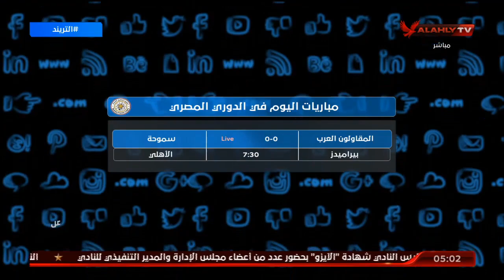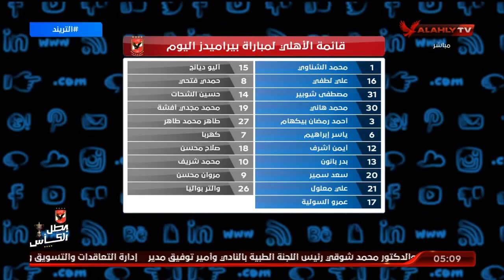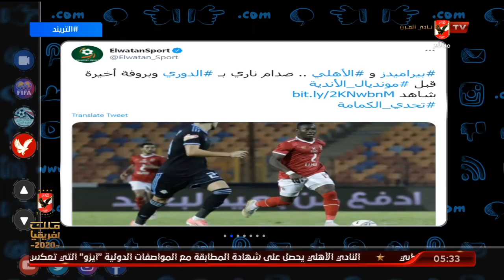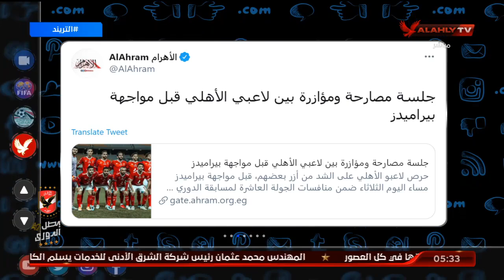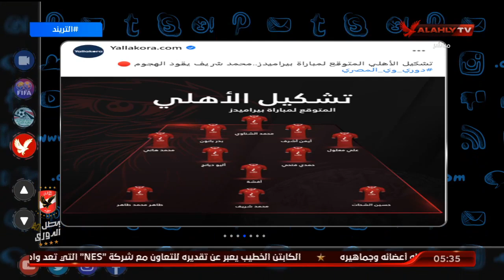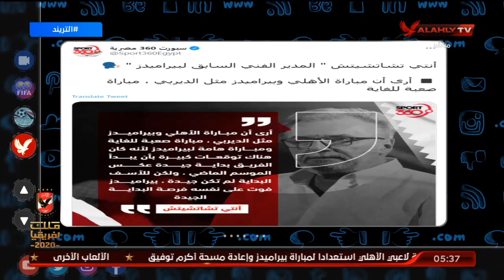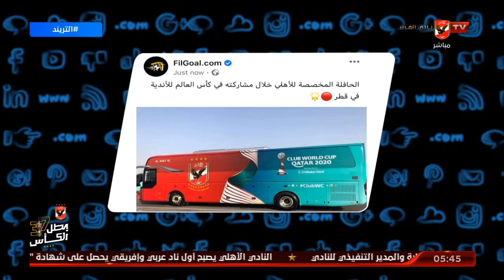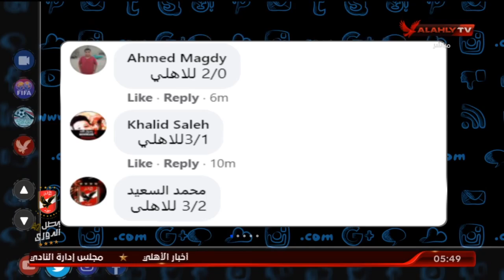الحلقة الكاملة | التريند مع محمد سعيد | 26-1-2021